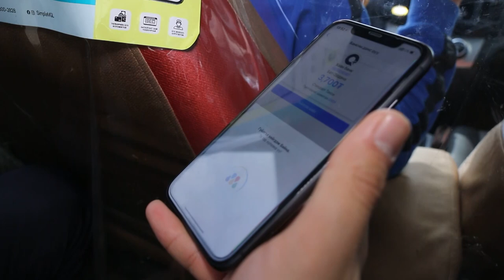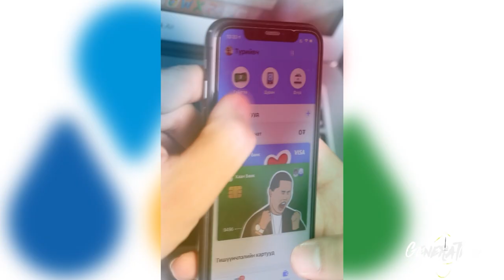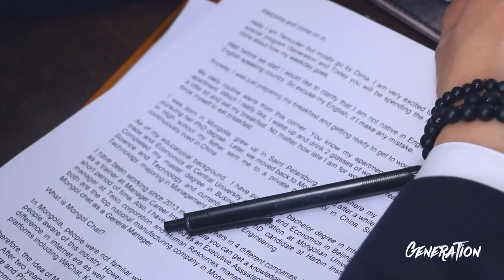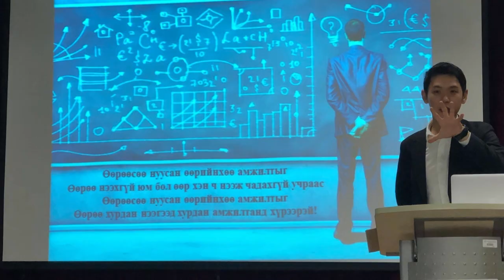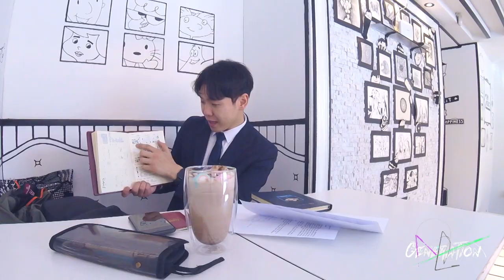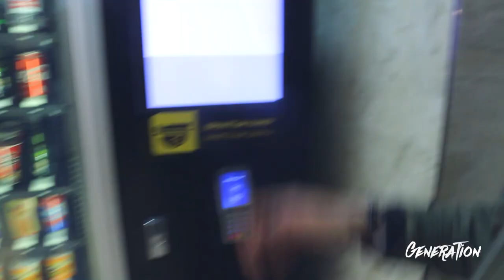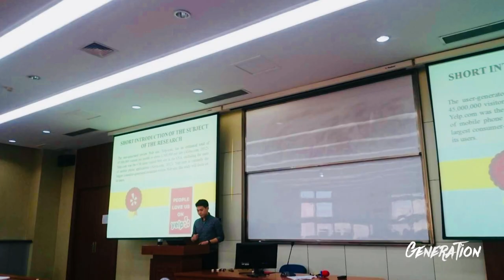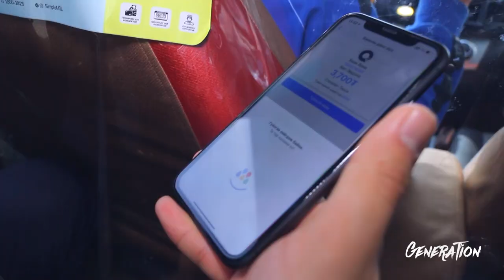Generation | Temuulen “Dima” Munkhbayar, Ph.D. candidate in management | MNB World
On today’s episode of Generation, we featured Temuulen “Dima” Munkhbayar, an enthusiastic young man who works as a general manager at Mongol Chat, a Mongolian mobile app.
Temuulen has a burning passion to excel in management. He’s worked as a manager for a number of large projects such as Face of Beauty International, Discover Mongolia Business Forum, and Intro International Electronic Music Festival.
Watch the full program and get to know Dima, his lifestyle, journey to success, and the Mongolian tech solutions and services that he chooses.